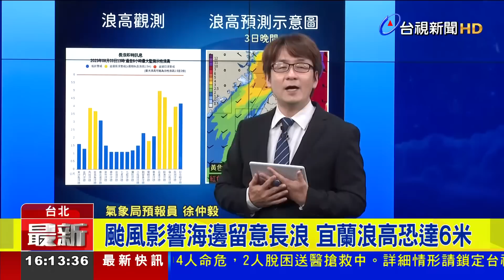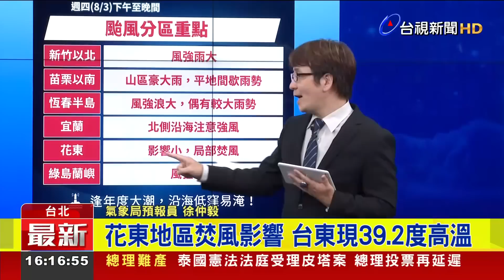卡努龜速靠近台灣！ 中南部山區防大雨【最新快訊】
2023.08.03【最新快訊】卡努颱風持續龜速移動，外圍環流已經影響北部陸地，中南部山區也有局部大雨發生機率。最新颱風動態，來聽氣象局的說明。